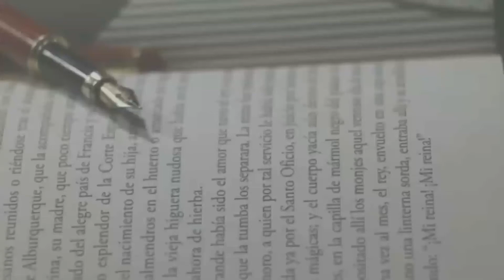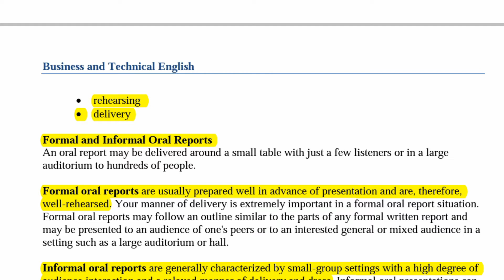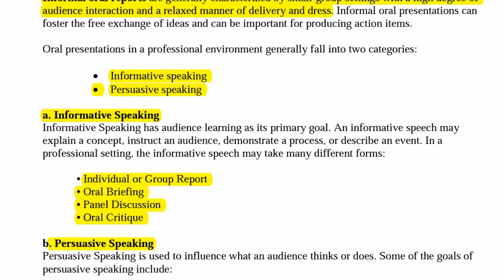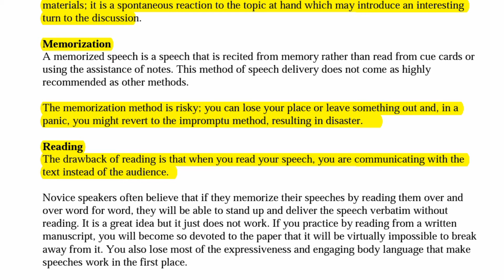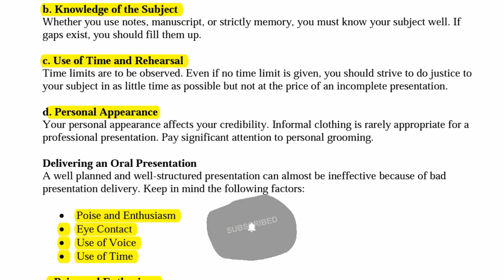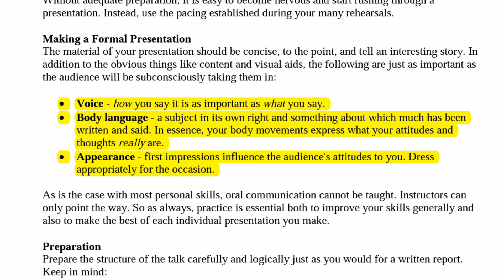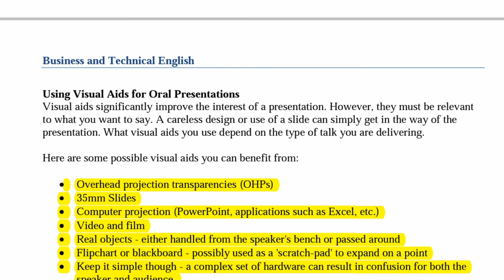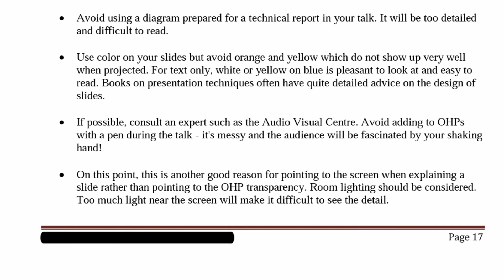Eng201 Lecture 2 | ENG201_Lecture02 | Eng201 Short Lecture | Virtual University Lahore - VULMS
In this video, we will learn about Introduction to Techincal and Business Writing. I've explained every topic and also mentioned important topics and MCQs from all lectures.
I hope it will be very helpful to all students of Eng201 - Technical and Business Writing.
Good luck ❤🌺🥀

We are providing short lectures, assignments, quizzes, GDBs, midterm short notes, final term short notes, and the latest updates about virtual universities.